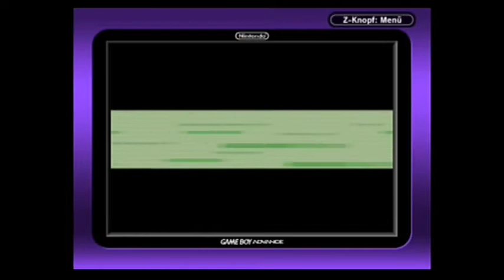Schiffswrack - Pokémon "Smaragd" #32 [GERMAN]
Pokémon „Smaragd“

Zwischen Faustauhaven und Graphitport City erkunden wir heute ein Schiffswrack.

Mit Pokémon „Smaragd“ steigen wir in die dritte Generation von Pokémon ein. Das Spiel erschien 2005 für den GameBoy Advance und stellt die Zusatzedition zu Rubin und Saphir dar!